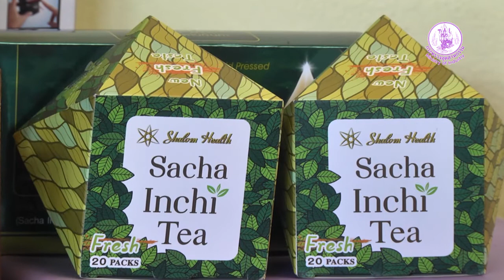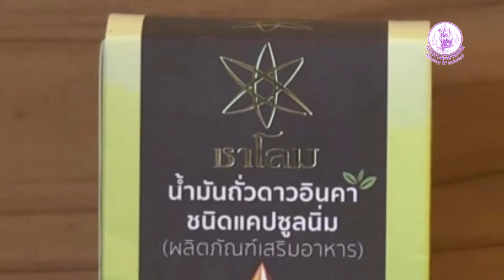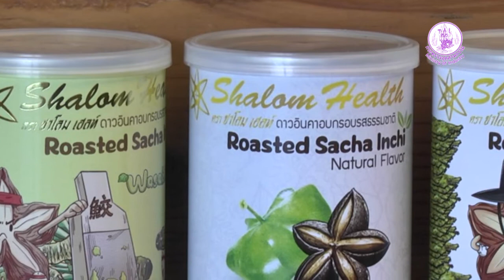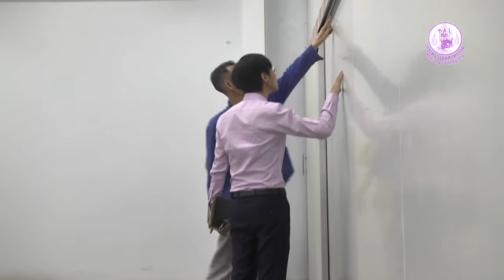Master Shalon Health